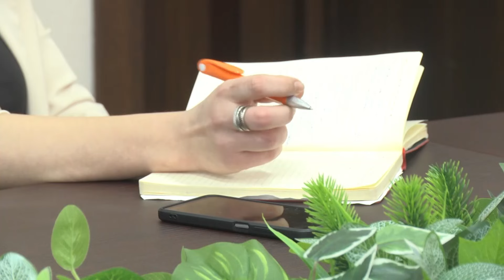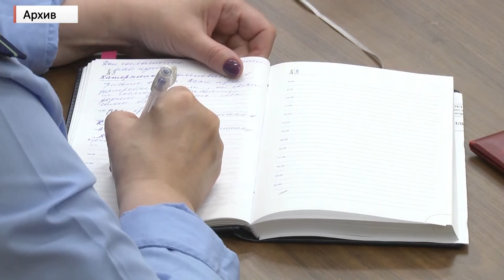В прокуратуре раскритиковали качество уборки снега и ситуацию с транспортом во Владимире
Сегодня прокурор региона Иван Грибов встретился с журналистами и обозначил наиболее серьёзные проблемы, в которых сейчас разбирается надзорное ведомство